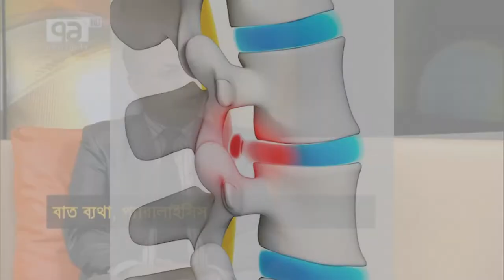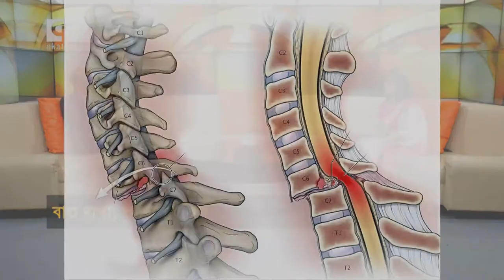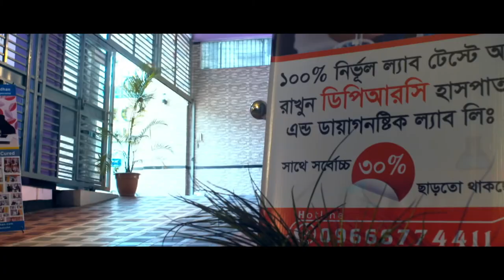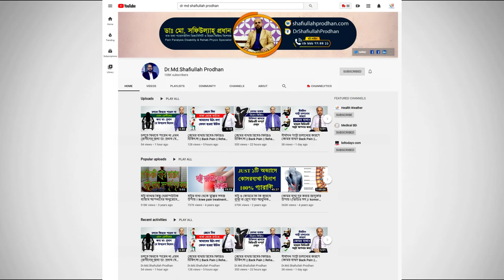হঠাৎ পায়ের রগ টান দিলে কি করবেন? Hothat payer rog tan dile ki korben?